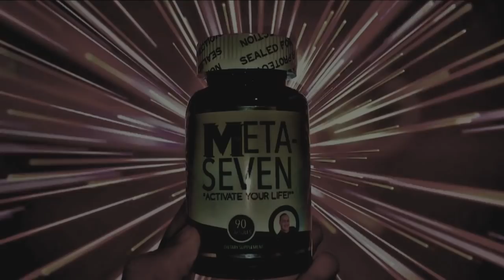Colombia's Sea Urchin Spine Removal! Procedure